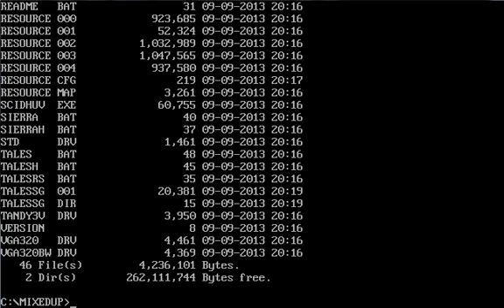OGT - Mixed Up Fairy Tales - PC Part One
The adventures of Asian Girl.